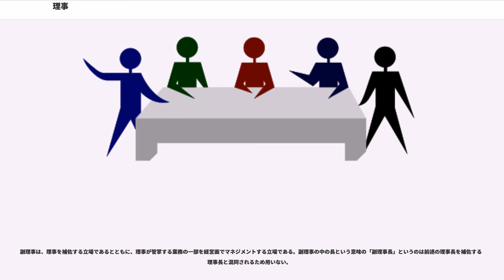理事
経済人・資産家の称号

理事（りじ）は、組織・団体を代表し、事務を管掌する地位にある者の職名である。

非営利法人において、対内的には法人の業務を執行する機関をいう。株式会社や相互会社における「取締役」、持分会社や士業法人における「代表社員」、宗教法人における「責任役員」に相当する。同様のものは英語ではと呼ばれ、取締役と区別されない。

なお、法人によっては、法律上の「理事」ではないが、法人の事務を処理する役員を「理事」と称することもある。宗教法人大石寺（日蓮正宗総本山）においては、法主を補佐し総本山内の寺務の一切を取りまとめる「主任理事」や、内事部の各部門ごとの寺務を取りまとめる「理事」が置かれているが、これらは法律上は「責任役員」である。

また、根拠法令や定款・寄附行為に基づき、理事の長たる職として理事長または代表理事が置かれることがあり、医療法人や学校法人等では、必ず理事長を置かなければならない。監査法人においても理事長が置かれる例が見られるが、包括代表など別の職名を用いる例もある。独立行政法人や国立研究開発法人等においては、理事の長たる職を理事長以外の職名（所長、機構長、学長等）で呼称する場合もある。法人の運営は、複数の理事から構成される理事会という議決機関があることも多い。

農業協同組合や漁業協同組合などの団体では理事の長たる職としては法律上代表理事であるが職名として「組合長」との呼称を使うのが慣例となっている。

学校法人では理事長は校長もしくは学長と兼任しているケースは頻繁にあり、その場合「理事長兼校長」「理事長兼学長」と呼ぶ。

代表権は、原則として全ての理事が有している法人（一般社団法人、特定非営利活動法人等）や、原則として理事長または代表理事のみが有している法人（医療法人、学校法人等）がある。

英語では、理事長または代表理事に相当するものとして、managing directorがあるが、これは日本語では専務理事と訳されることがある（これは日本では一般に非営利法人の理事長は名誉職で組織運営に直接関与しない場合が多く、日々の業務の最高責任者は専務理事若しくは事務局長であることに起因する）。

国立大学では、国立大学法人に移管されて以降、理事職が設けられた。理事の人数については、国立大学法人法において定められており、その制限人数以内で学長が任命することができる。国立大学法人移管後にできた新しい職名で、「学長＝理事長」となり、その下の理事も副学長を兼任していることが大半である（例：「理事・副学長（○○担当）」）。

理事の職務は、国立大学法人法第11条において「理事は、学長の定めるところにより、学長を補佐して国立大学法人の業務を掌理し、学長に事故があるときはその職務を代理し、学長が欠員のときはその職務を行う。」とされている。

上記、国立大学においては法人移管後にできた、新しい職名だが、私立大学では、それ以前より使用されている職名である。経営を担う理事長、理事と教学を担う学長、副学長は別系統の組織として分立していることが多い。

日本において、会社法施行規則で、会社法における取締役、会計参与、監査役と並び、理事、執行役などまで含め役員としている。
独占禁止法における役員には、理事、取締役、監査役、業務を執行する社員、監事が含まれる。また、民法上においても、民法第52条、54条などで権限、責任等が示されている。

国会における衆参両議院の委員会には、議院規則により1人又は数人の理事が置かれる。具体的には議院運営委員会が、会派ごとの議員数比率に基づいて割り当て基準を策定する。

理事は委員の互選によって選出されるが、慣例では理事を割り当てられた各会派がそれぞれ申し出、委員会の決議によって一任を受けた委員長が申し出に則って指名する。

理事は、委員長に事故があるときや委員長が欠けたときに職務を代行する。また、委員長とともに会議録に署名する。

委員長は議事運営について協議するため、理事会を開催する。理事会には理事を割り当てられていない会派の代表もオブザーバーとして参加する。理事会は非公開で行う。委員会の開催中に、質問者や答弁者の発言を会派として問題視する場合、委員長に異議を申し立てたり、理事同士で協議を行うこともある。これらの発言も議事録は残さない。委員会では議案提出者や閣僚・参考人と委員の間の問答はあるが、委員同士の問答は基本的に行われず、そのような必要がある場合は理事を通じてやりとりを行うことになる。
地方公共団...